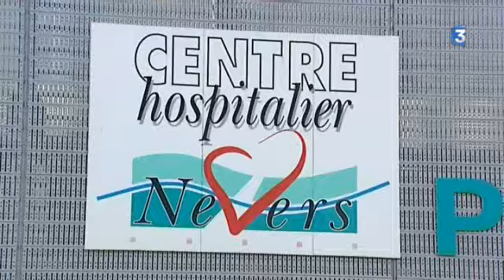Nevers : La tension monte à l'hôpital entre le directeur et les salariés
Un préavis de grève était déposé pour le lundi 9 février 2015 par l'Amical du personnel de l'hôpital de Nevers. Un conflit oppose cette Amicale au Directeur de l'établissement, Raynald Ferrari.

Un reportage de Régis Guillon et Fabien Madigou
Intervenants :
- Marie-Thérèse Leclaire, Prdte Amicale de l'hôpital Pierre Beregovoy
- Dr Jacques Ballout, Prdt de la Commission Médicale d'Etablissement
- Martine Carillon-Couvreur, Députée PS de la Nièvre